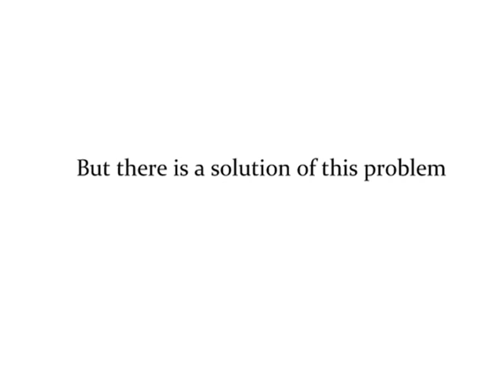New tray for paper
New a tray for storage of papers.

Almost each of us faced a disorder problem. Important documents often spoiled, they couldn't be used and we were upset. There were also situations that because of a disorder we couldn't find an empty seat on a table to put a sheet of paper. The empty seat frequent is on the case of the personal computer therefore I and decided it to use with advantage.
The new tray for papers is capable to hold a large amount of papers and to keep a place on a desktop